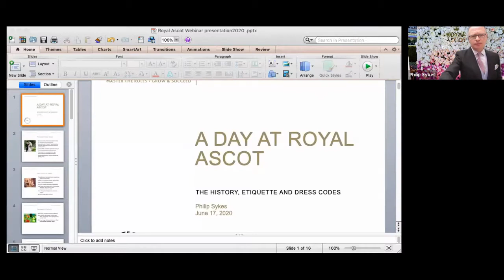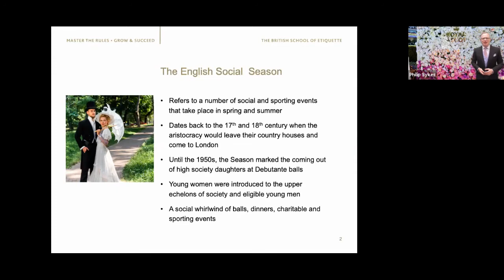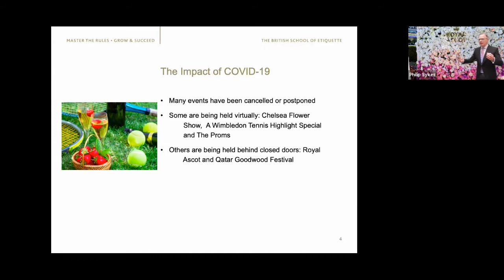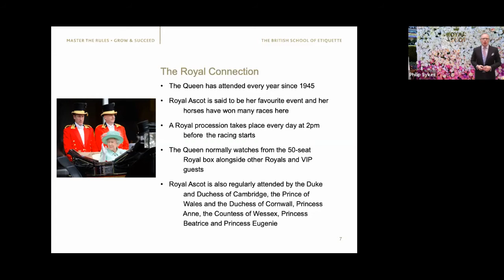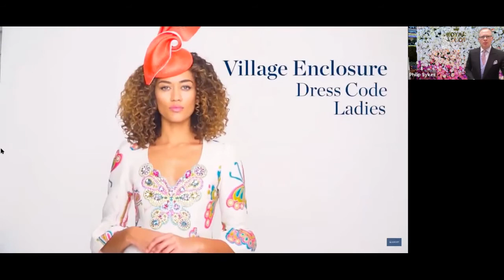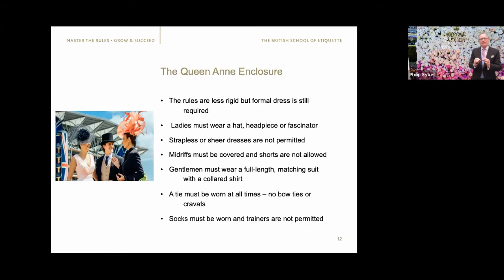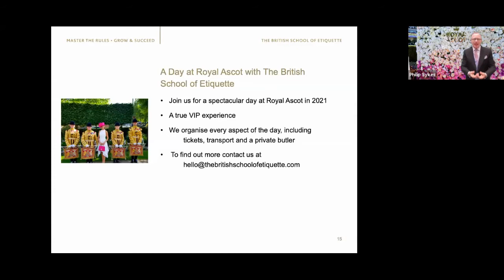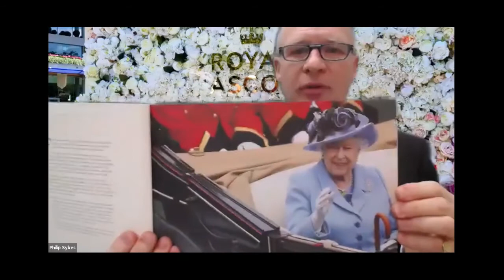BSE Webinar A day at Royal Ascot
Royal Ascot is said to the Queen’s favourite event of the year and combines a Royal Procession and thrilling horse racing with stunning millinery and luxury picnics.
Philip Sykes, Principal of The British School of Etiquette, will take you through the history, etiquette and all-important dress codes of this key event in the social calendar.